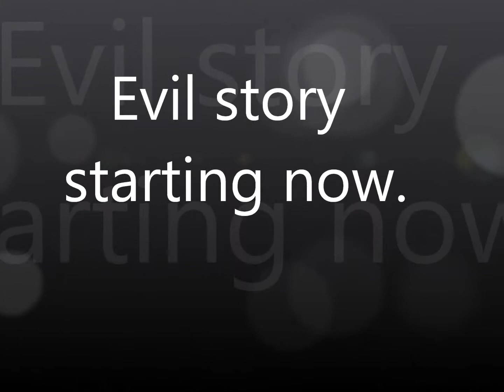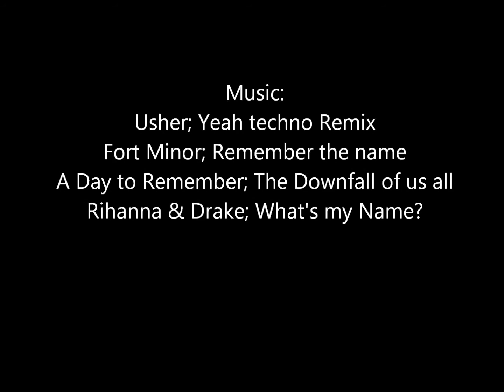MAO ZEDONG EXTRA CREDIT VIDEO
ha Mr. Coury I get extra credit right?